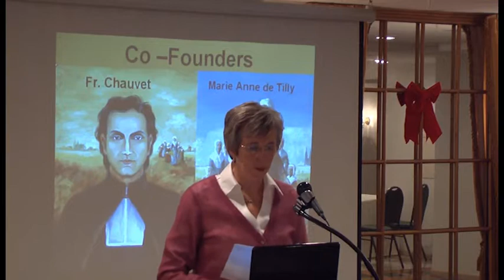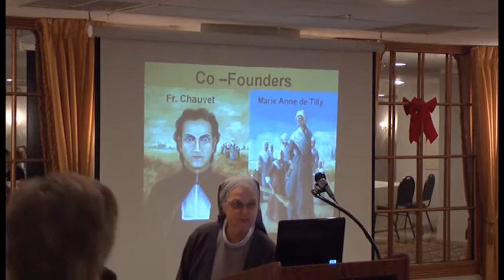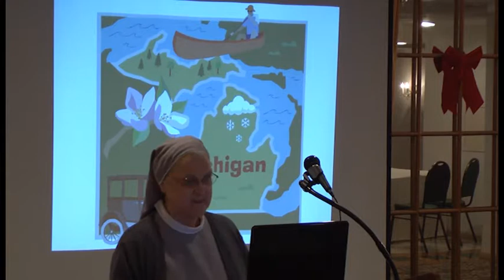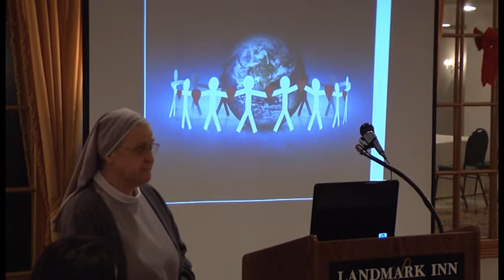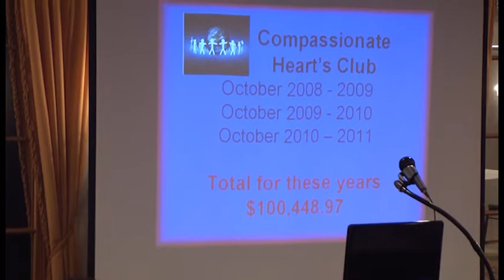History of Sisters of St. Paul de Chartres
Sister Gloria Schultz presents the amazing history of the Sisters of St. Paul de Chartres at the First Friday Club in December 2011.